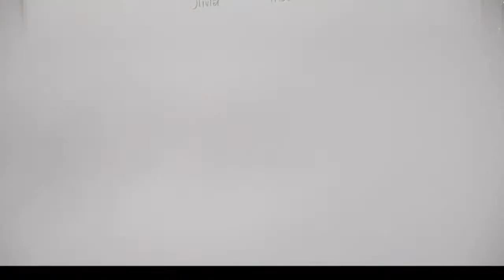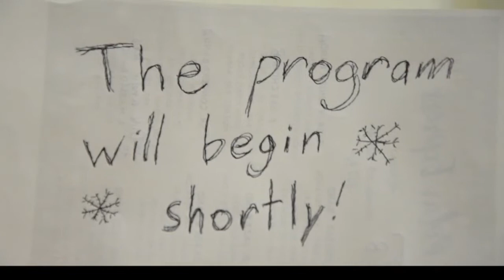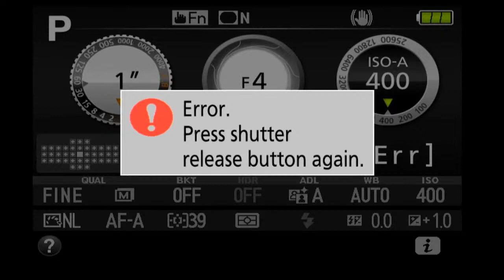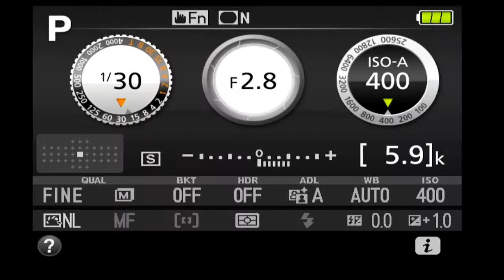Polar Express Concert 2022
Featuring Garibaldi Secondary Elementary Band, Grade 8 Band, Grade 9 Jr. Band, Sr. Concert Band, Jr. Jazz Band, Sr. Jazz Band, and GSS Choir. Watch live stream during or any time after the event.